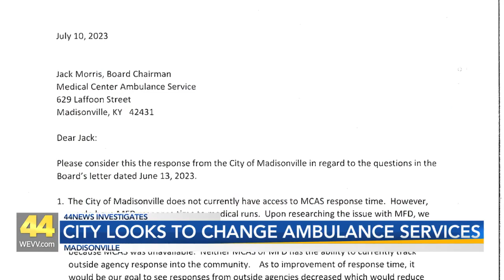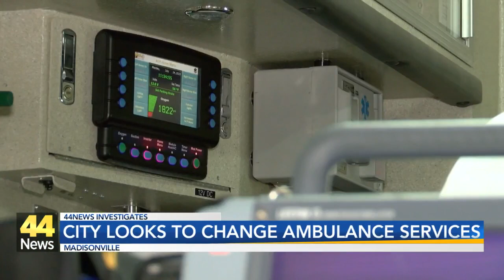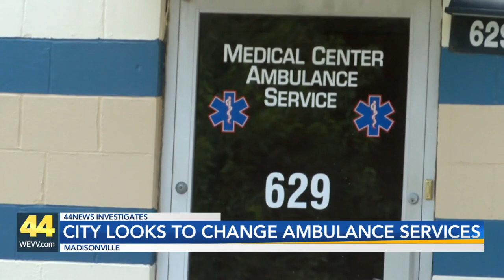44News Investigates: Madisonville Mayor considering taking over ambulance services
44News investigates the challenges that a city can face when running its own EMS department and the benefits that go with it.